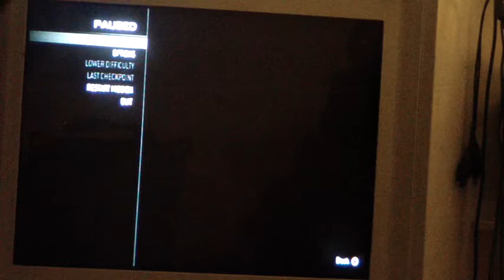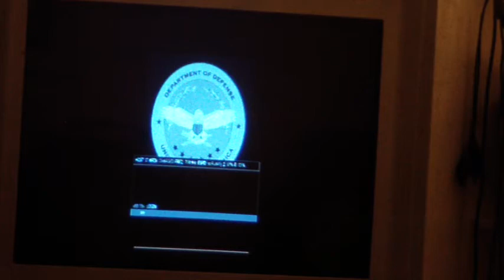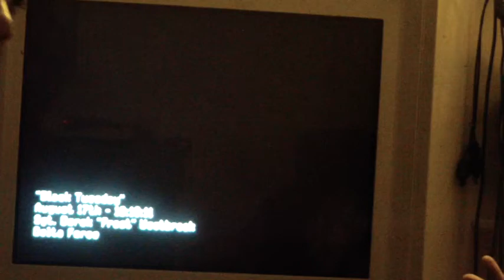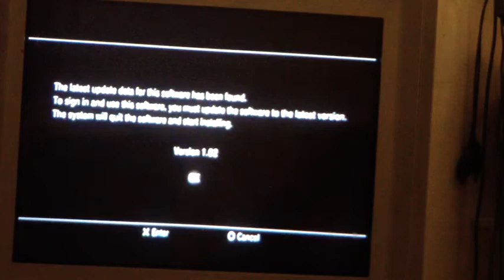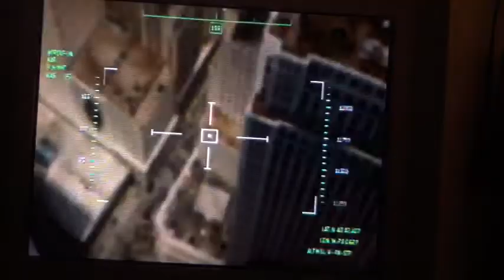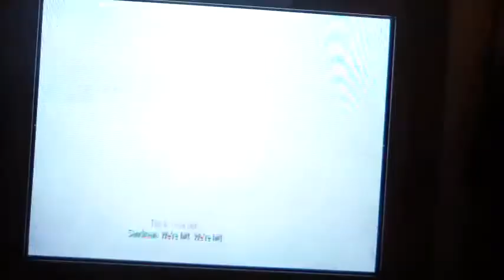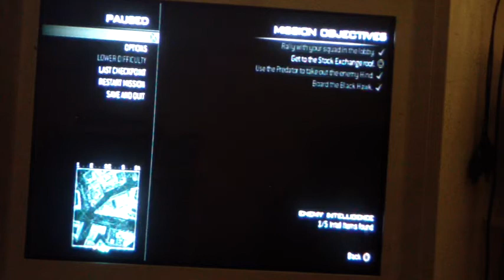Travis LaTrelle Presents: Call of Duty Modern Warfare 3 - Act I Mission 1 Black Tuesday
Introduction and Black Tuesday
I finally got MW3, I was doing the missions yesterday and it is awesome. So great about the hollywood effects